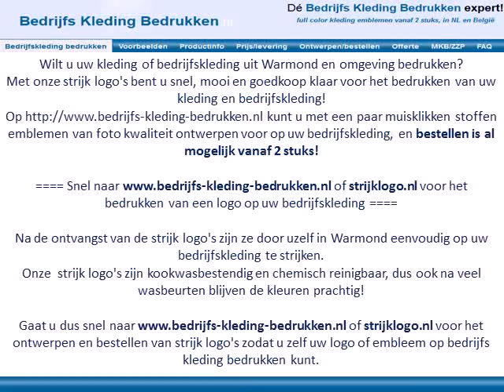Kleding bedrijfskleding bedrukken Warmond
Alle voordelen van strijk logo's op uw kleding of bedrijfskleding uit Warmond en omgeving bedrukken:
Eenvoudig zelf ontwerpen: op formaat kiezen, plaatje of logo inladen, eigen tekst invoeren, en klaar!
Professionele kwaliteit: 100% fotokwaliteit, kookwas en chemisch reinigbaar en zelfs geschikt voor industrieële bewassing.
Goedkoop: afhankelijk van het gekozen formaat en aantal verfraait u de (bedrijfs)kleding voor een paar euro per stuk.
Gemakkelijk: niet alleen het ontwerpen en het bestellen, ook het strijken op uw kleding of bedrijfskleding.

Gaat u dus snel naar of strijklogo.nl voor het ontwerpen en bestellen van strijk logo's zodat u in Warmond zelf uw kleding of bedrijfskleding kunt bedrukken met een logo of embleem.